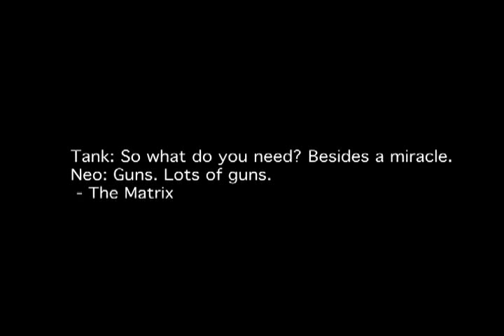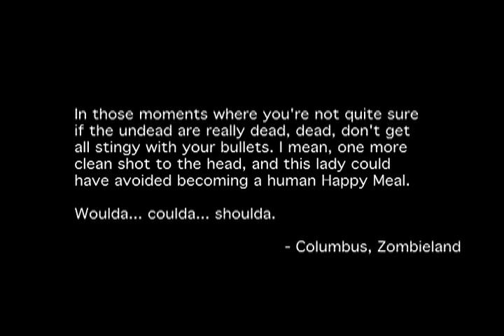Springfield XDm .40 vs MilkJugs HIGH SPEE (Take 2)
Springfield XDm .40 vs MilkJugs HIGH SPEE (Take 2)  - This take does not include the extra 2 minutes of blank space I put in the first take.  Distributed by Tubemogul.